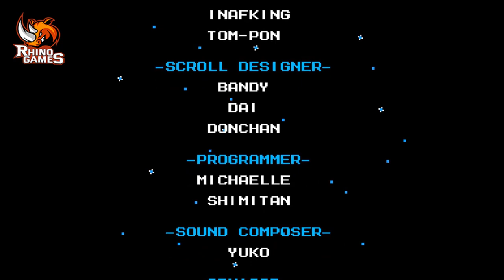Mega Man 6 (NES) 1994 Full Game 100% Walkthrough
A complete full game 100% walkthrough for the entire story mode of Mega Man 6 on NES.  This covers all main levels, plus levels and expert levels in the entire game.

This is an instructional video that shows how to complete the entire game from start to finish.  Did you enjoy the Mega Man 6 and looking for more games?  I've got it tons of videos from all of your favorite games.